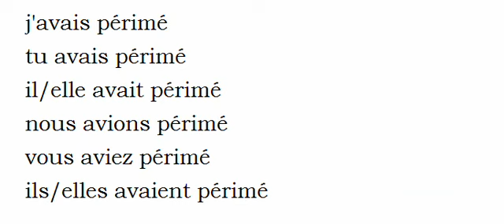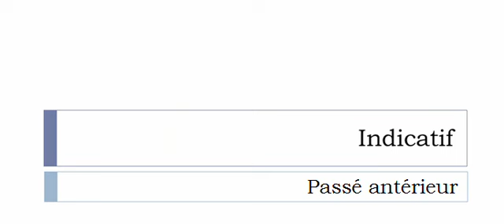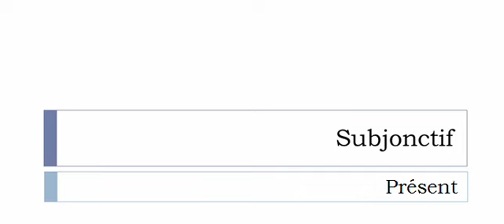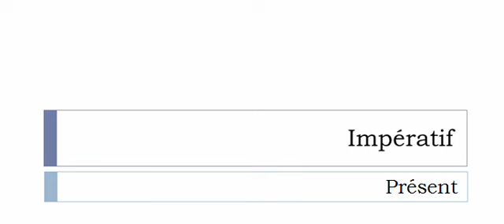Imparare il francese = Coniugazione = Périmer